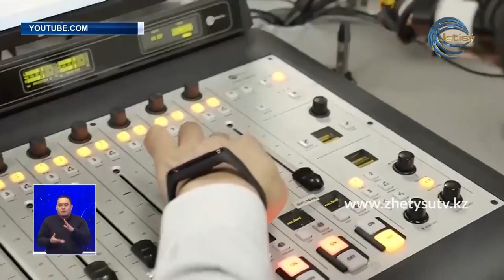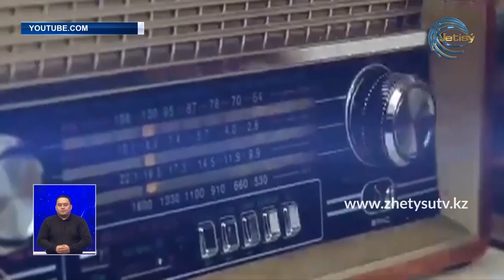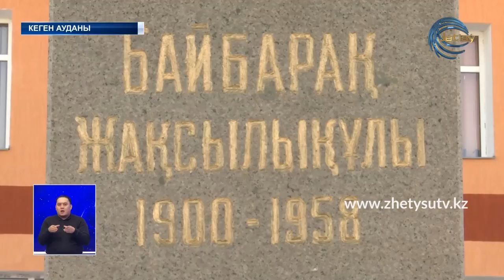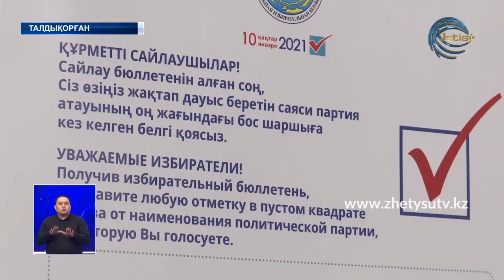ЖЕТІСУ ЖАҢАЛЫҚТАРЫ (06.01.21) 20:30